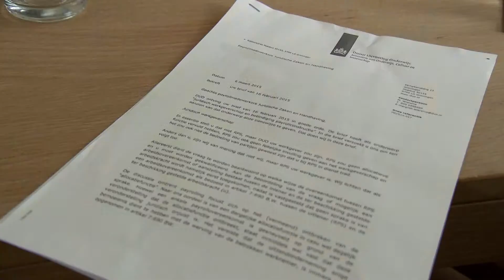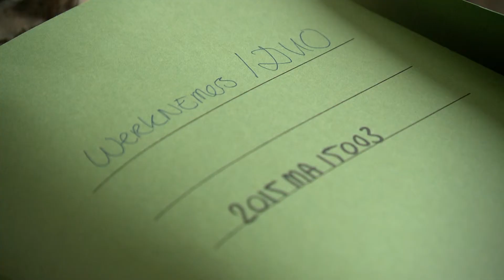Overheid negeert zelf richtlijn rond payrollers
De Dienst Uitvoering Onderwijs (DUO) wil van 55 mensen af die al jaren als een soort uitzendkracht voor de dienst werken.
Het 'ontslag' van deze mensen is in strijd met kabinetsbeleid. Minister Asscher wil af van dit soort constructies die zijn bedoeld "om mensen goedkoop te houden". Na berichtgeving kon een deel van de mensen toch in dienst blijven bij DUO.